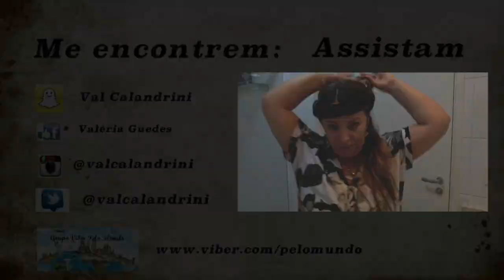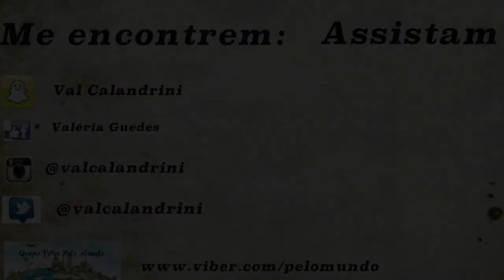♡♡DIY CUSTOMIZANDO SUPORTE E VASOS DE PLANTAS♡♡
Oi pessoal. o video de hoje é mais uma inspiração, faça você mesma, refiz um suporte de plantas com vasos e usei tecidos para dar uma nova cara para eles. Espero que gostem!!

Beijinhos ♥ ♥ ♥ ♥